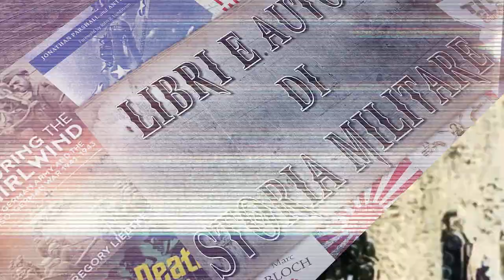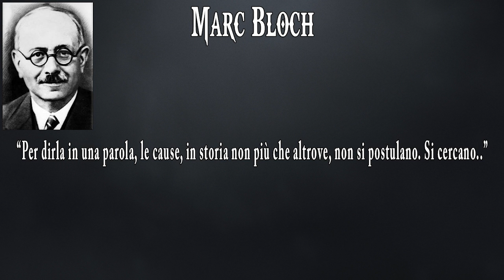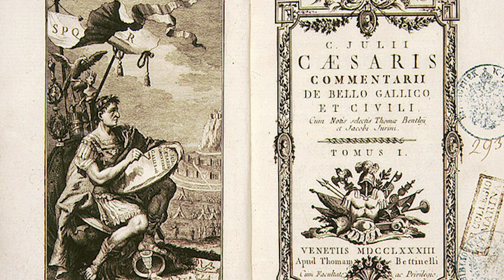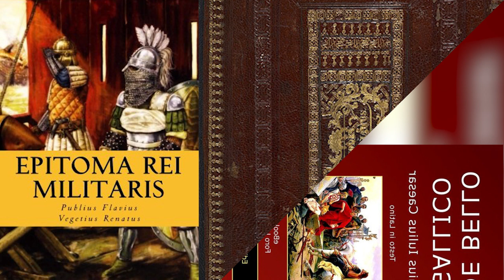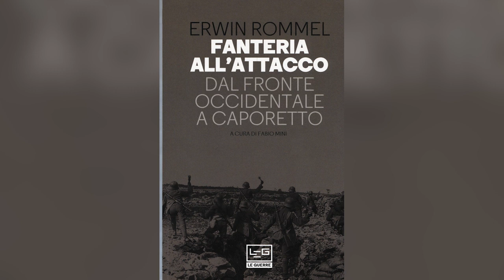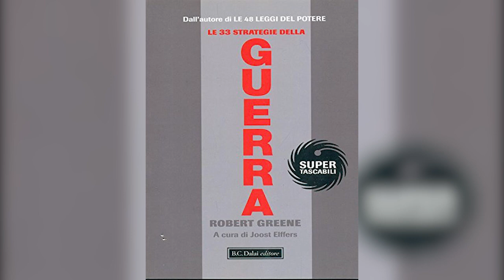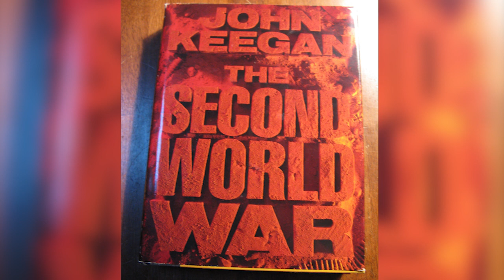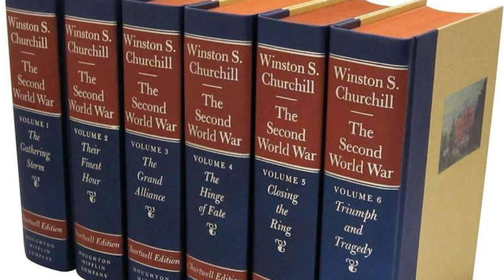Seconda Guerra Mondiale ⁍ Libri e Autori di Storia Militare [1 PARTE]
In questa prima parte parleremo di libri e autori di Storiografia Militare, cominciando da Marc Bloch per capire il metodo e la deontologia degli storici per passare a dei classici obbligati finendo per discutere di libri che raccontano la seconda guerra mondiale in maniera "generica" ovvero che ricoprono l'intero arco del conflitto e quindi rappresentano un ottimo punto di partenza.
(Fonti principali) LIBRI
Marc Bloch
Apologia della storia, Historians'Craft
I re taumaturghi

Tucidide
La Guerra del Peloponneso

Gaio Giulo Cesare
De Bello Gallico

Publio Vegezio Renato
Epitoma Rei Militaris

Carl von Clausewitz
"Vom Kriege", Della guerra

Sun-Zi/Sun Tzu
L'Arte della guerra

Yamamoto Tsunetomo
Hagakure ("Nascosto dalle foglie) il codice dei samurai

Miyamoto Musashi
Go rin no Sho, il libro dei 5 anelli

Niccolò Machiavelli
"De Principatibus", Il principe

Erwin Rommel
Infanterie greift an, Fanteria all'attacco

Heinz Guderian
Achtung panzer

John Frederick Charles Fuller
The Foundations of the Science of War

Liddell hart
Strategy

Jocko Willink
Leadership strategy tactics

Robert Greene
33 strategie della guerra

Osprey pubblications

Robert Michulec & Miroslaw Zientarzewski
T-34 Mythical Weapon

Antony Beevor.
La seconda guerra mondiale: I sei anni che hanno cambiato la storia

John keegan
The Second World War, La seconda guerra mondiale

Martin Gilbert
La grande storia della seconda guerra mondiale

Norman Stone
La seconda guerra mondiale

Lidell Hart
Storia militare della seconda guerra mondiale

Enzo Biagi.

Winston Churchill.
The Second world War

Karl-Heinz Frieser,Muller Hillebrand, Manfred Messerschmidt, Erich Volkmann e molti altri.
Germany and the Second World War

Musiche:
intro parabellum: Evan King - [ End This ]
Programmi usati:
Audacity
Obs studio